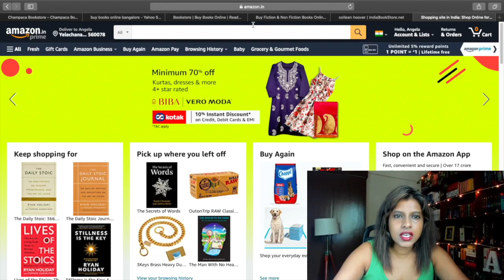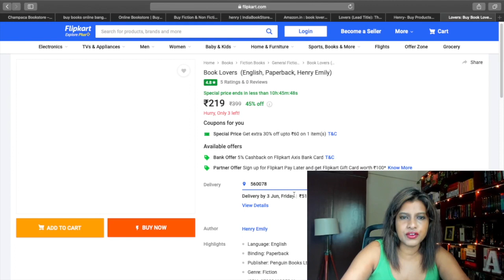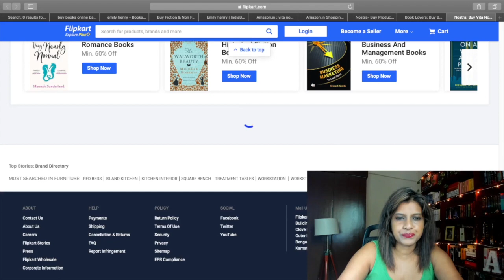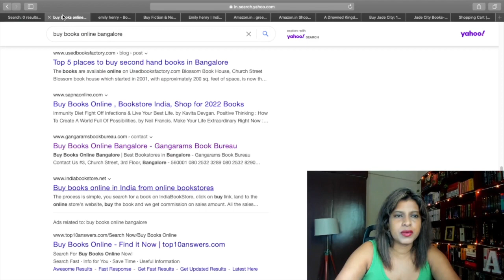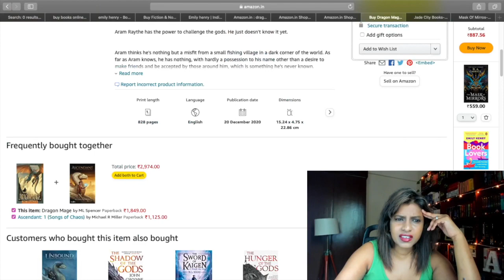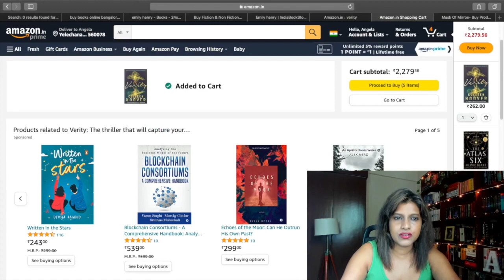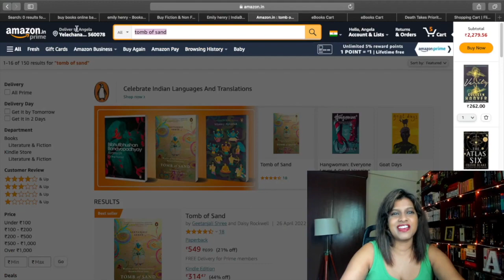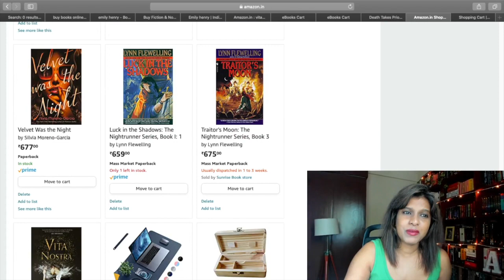Buying popular books from my Wishlist | Online Book Shopping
Hello bookaholics,

There were a bunch of books in my Wish list for quite some time which I finally decided to buy! These are mostly popular recommendation and Tik Tok (BookTok) favourites. Hope you enjoy this video!
Love,
Angie.

-Speak your mind - Comment.

Chat with me on Voxer - bookaholicangie